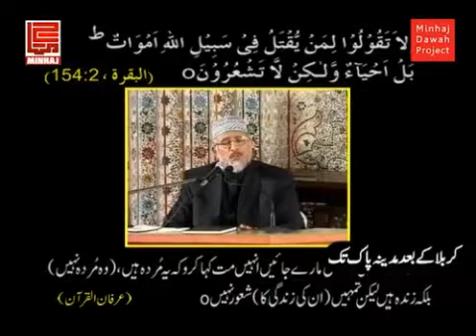Karbala k baad Madinah paak tak